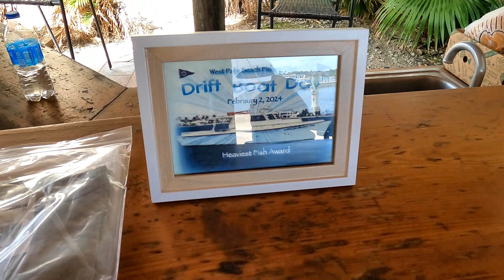West Palm Beach Fishing Club Island Time Drift Boat Outing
@5 members of the West Palm Beach Fishing Club spent a morning aboard the Island Time drift boat out of Hypoluxo. Not many fish were caught but a good time was had by all.